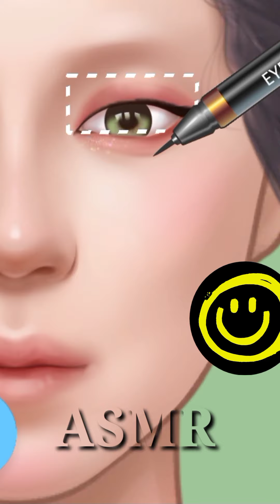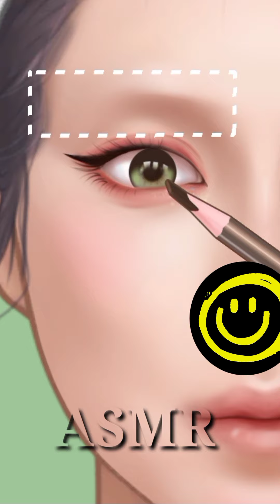😍ASMR Makeup💄 Animation Beautiful girl Makeup #5 ASMR Relaxing music video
what are the most popular asmr triggers
can asmr cause anxiety
most popular types of asmr videos
asmr why is it popular
asmr animation
best types of asmr
asmr care animation game
asmr care animation
asmr cleaning animation
asmr cartoon cat
asmr skin care animation
asmr where does it come from
asmr acne removal skin care animation
most common asmr
asmr makeup animation download